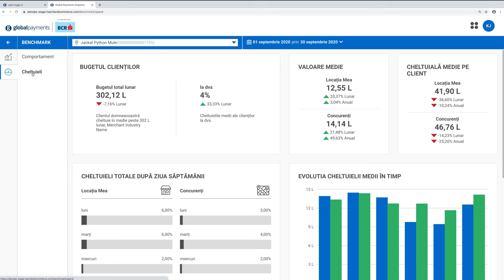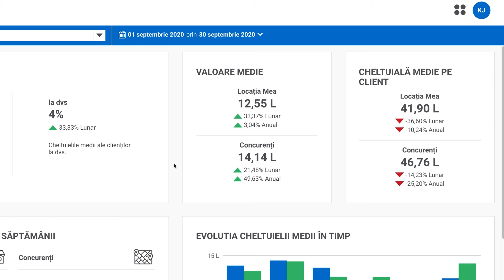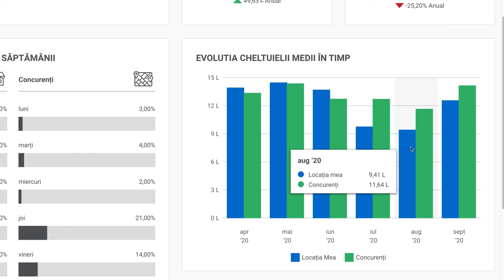GP analytics – cota mea din achizițiile clienților (B4RO)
GP analytics – un serviciu exclusivist pentru clienții Global Payments. V-ar plăcea să știți obiceiul de consum al clienților și cât de mult cheltuie în magazinul Dvs.? Vă întrebați dacă sunt loiali clienții sau dacă predomină cumpărăturile aleatorii? Urmăriți trendul și răspundeți pozitiv oportunității de a vă crește veniturile și loialitatea clienților. Bazați-vă deciziile pe date concrete. Învățați cum să folosiți aplicația cu ajutorul tutorialului video.